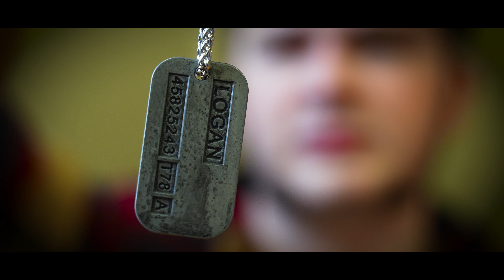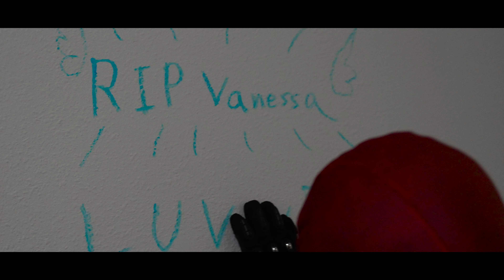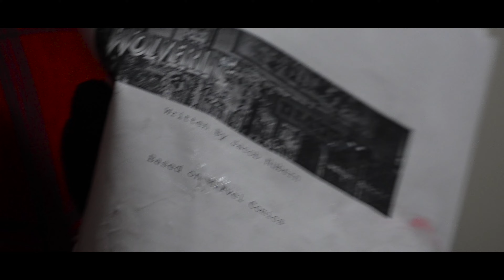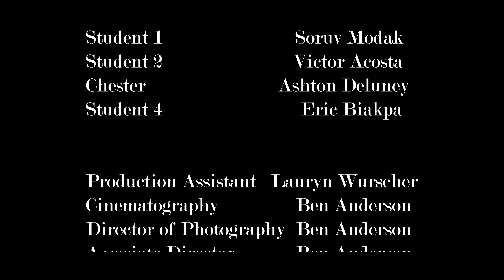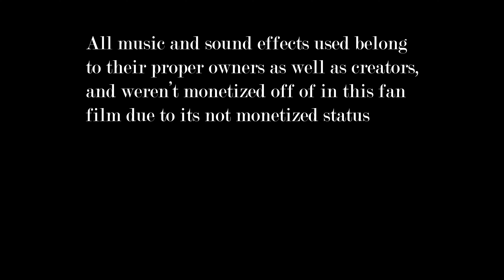Wolverine vs Deadpool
Wolverine and Deadpool face off in a bloody battle as past bad blood between them reignites ferociously. Both of them still struggling to live in the present, as the ghosts of the past haunt them both. This boiling grudge ever since the days of mutant black ops, is one that cannot be forgotten easily.